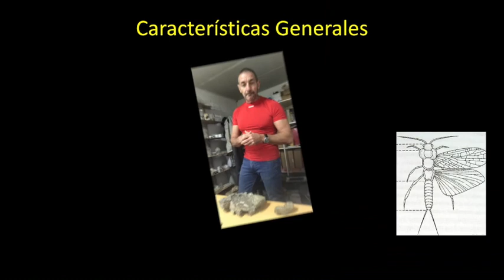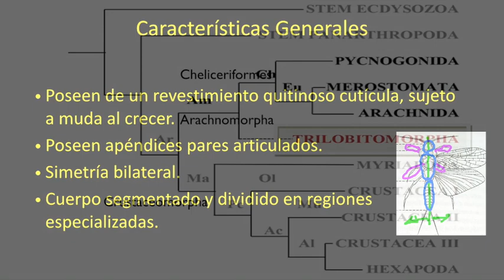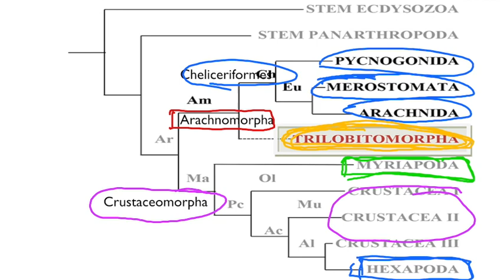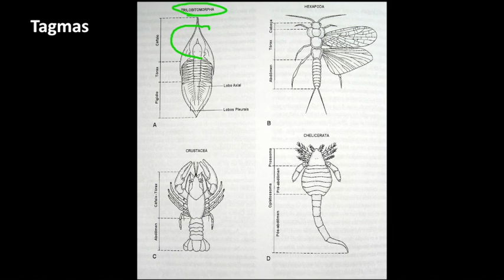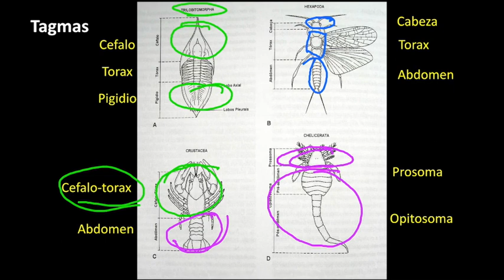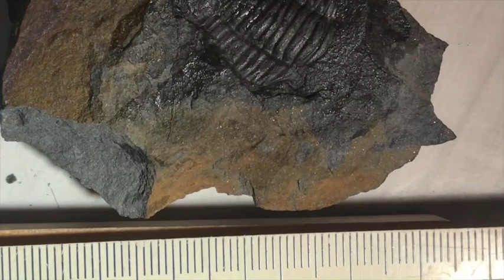Arthropodos: trilobites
Un pequeño resumen de el grupo de los Trilobites para alumnos de la Universidad Nacional de La Pampa y de la Universidad Nacional del Comahue